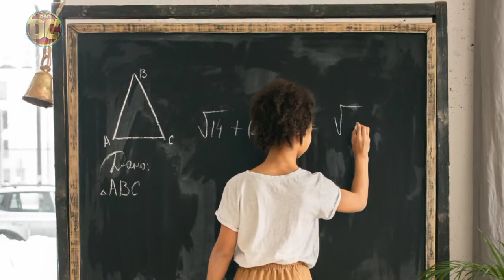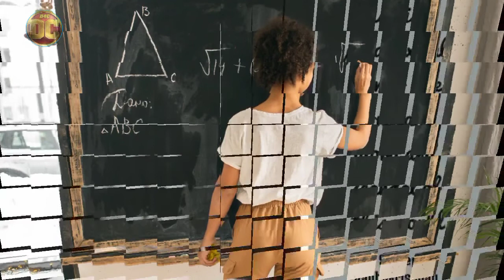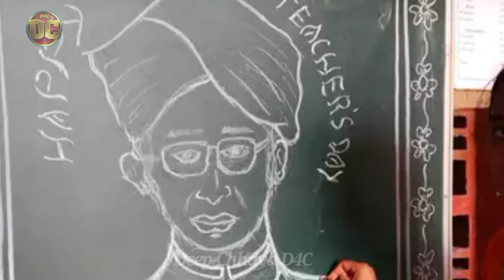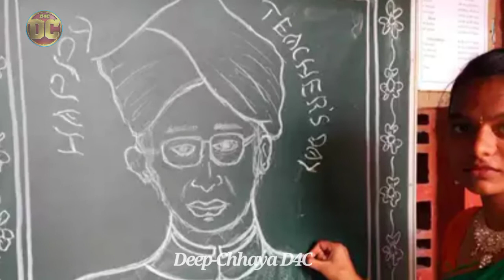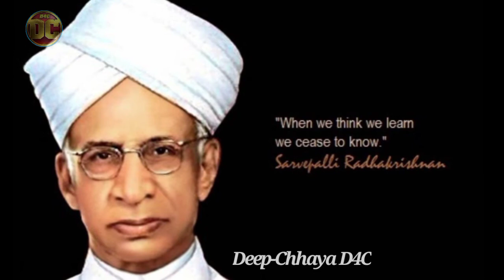Happy Teacher's Day 2021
Hi...

Friends, Es video me maine aapko Teacher's day ke bare me kuchh batane ki koshish ki hai, so please friends please watch my video... Thanks